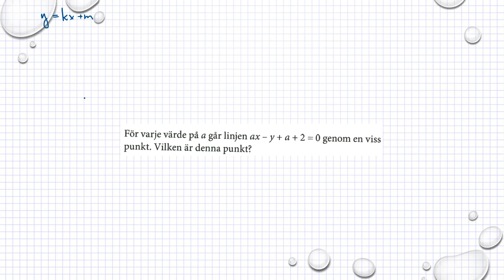Matematik M Holmström Ma2b 2175 Ma2c 37